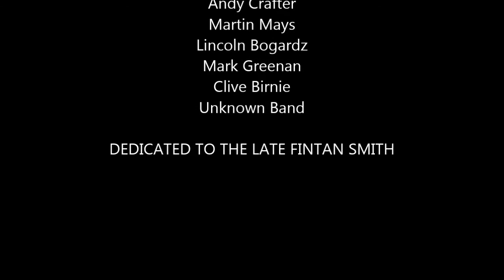Roundacre Town House, Basildon, Essex - 30th May 1986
Students from Thurrock Technical College and associates perform live at the Roundacre Town House, Basildon, Essex on 30th May 1986.

Organised by Steven Hastings with Paul Program and compered by Fintan Smith.

Full track listing:

00:07 Rebel Rebel (Fintan Smith)
03:35 The Passenger (Owen Hill)
08:00 Waiting For The Man (Mark Greenan)
12:50 Emmanuel Withers (Clive Birnie)
19:56 Unknown Song (Rob's Indie Band)
24:43 Hayling Girl (Andy Crafter & Martin Mays)
33:52 Let's Dance (Kevin Clements, Pat Powers & Fintan Smith)
35:58 Venus In Furs (Jan Rogocki)
41:38 Light My Fire (Andy Crafter)
47:42 Dust My Broom (Mark Greenan)
54:19 Sympathy For The Devil (Steven Hastings)
62:40 Waiting For The Man (Mark Greenan)